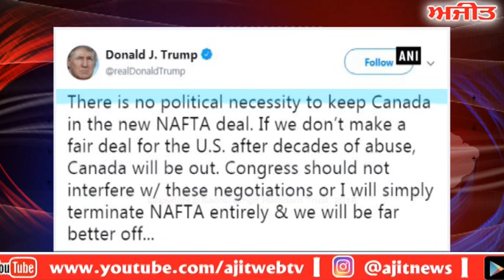ਟਰੰਪ ਨੇ ਕੈਨੇਡਾ ਨੂੰ ਨਵੇਂ ਨਾਫਟਾ ਸਮਝੌਤੇ ਤੋਂ ਕੱਢਣ ਦੀ ਦਿੱਤੀ ਧਮਕੀ